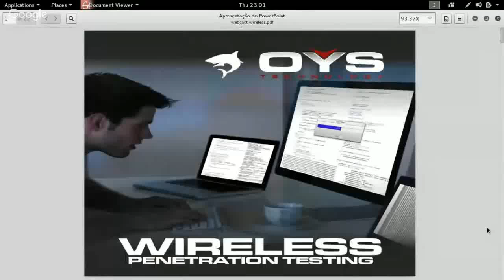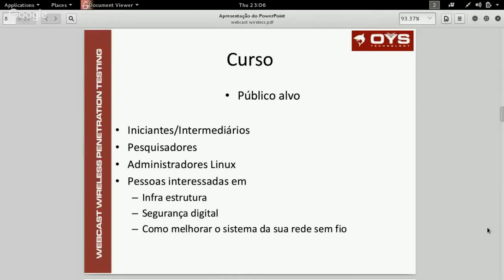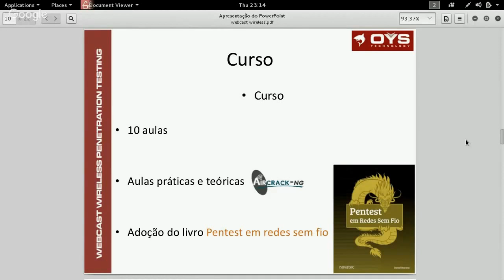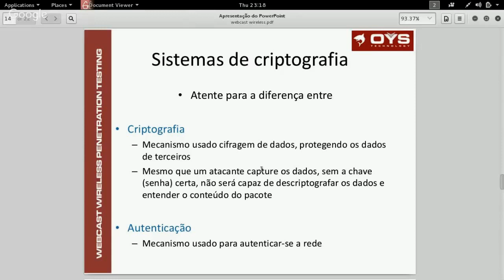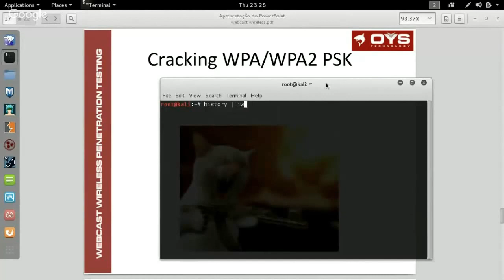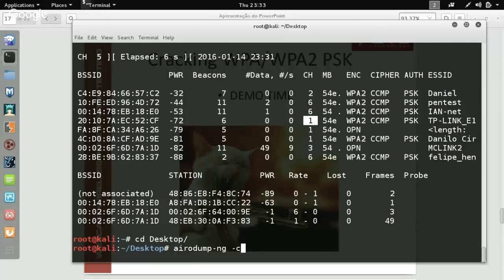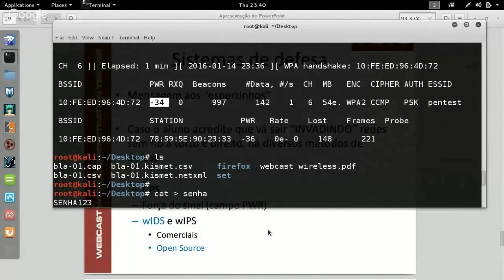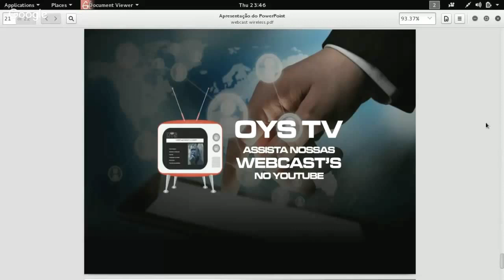[Webcast] Wireless Penetration Testing